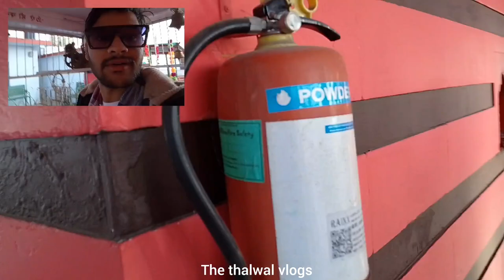kunjapuri mandir Uttrakhand 🙏🚩|| कुंजापुरी मंदिर उत्तराखंड